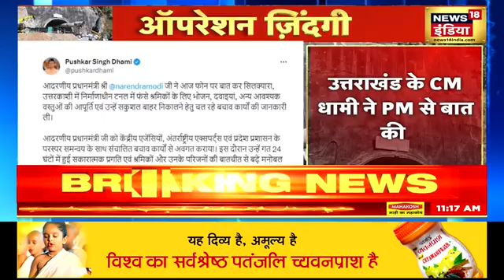Uttarkashi Tunnel Collapse : उत्तरकाशी टनल में फंसे मजदूर जल्द आ सकते हैं बाहर ! | Top News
उत्तराखंड के उत्तरकाशी में सिल्क्यारा सुरंग के भीतर से पहली तस्वीर सामने आ गई है. राहत की बात यह है कि पिछले 11 दिन से अंदर फंसे हुए 41 मजदूर सुरक्षित हैं. इस खबर से मजदूरों के परिजनों को बड़ी राहत मिली है, उनका कहना है कि अब हमारी उम्मीद जागी है.

Rescuers on Tuesday morning released the first video footage of the workers who have been trapped inside Uttarkashi’s Silkyara tunnel for a duration of 11 days.  In a couple of hours, drilling is expected to start from the Silkyara side by the rescuers to bring back the trapped workers.  An endoscopic camera, sent in through an alternative 6-inch food pipeline, captured the visuals. In the footage